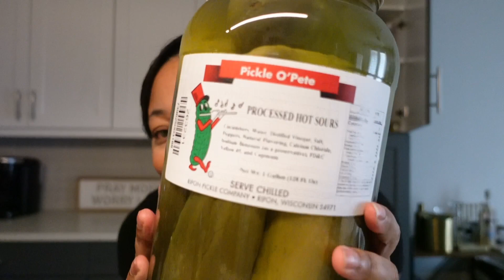Moved to Texas, Snacks from Chicago, Mini Amazon Haul, Decorating my living room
Hey new friends! This video is an introduction to my new channel so welcome! Be sure to stick around there’s much more to come.

I moved to the Dallas area! Time to decorate my apartment! Checkout some of fave snacks that I brought from Chicago and the small touches I’ve added to the apartment thus far!

Items shown in the video:

Ring light door casing

Super absorbing bath mat

Pillow Inserts

Ceramic Vases

Spotlights for Plants

Balcony Privacy Fence

Table top fire table

Shoe Organizers

 🛍️Amazon storefront: